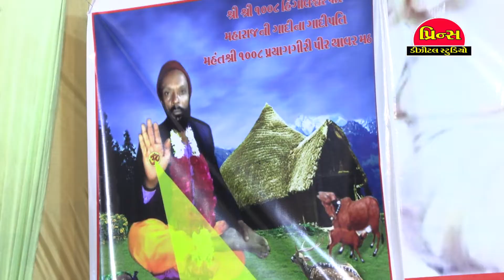ચોટીલા લાઈવ || શ્રી અમરદાસ બાપુ નો ભંડારો ||નકળંગી ગિરનારી આશ્રમ સંતવાણી |Mansukh Makwana ભાગ -2